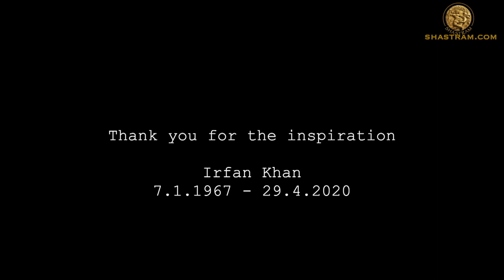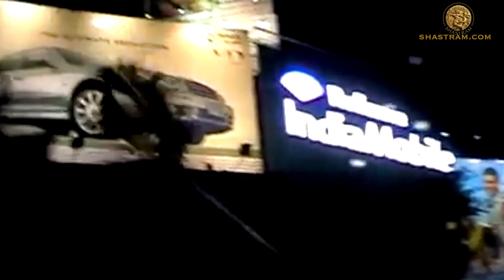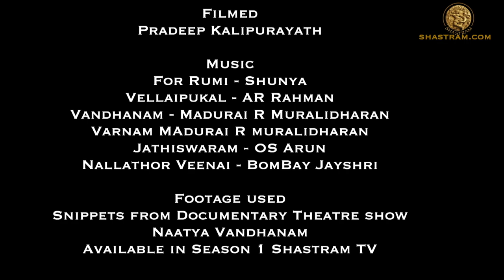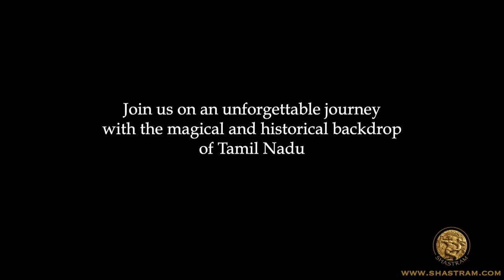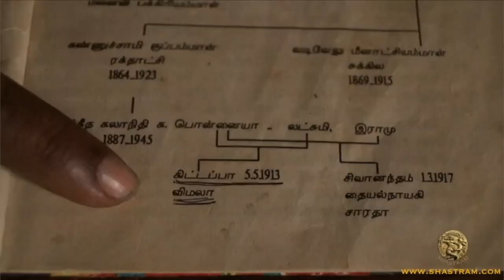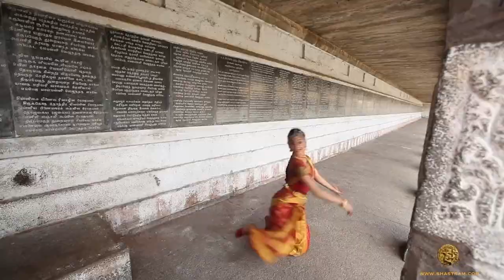Shastram TV - Episode 21 - The Journey Part 1 - Another Dimension - Bharathanatyam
Vandhanam Music by D.A. Srinivas and Madurai R Muralidharan
Part 1 of The Journey - Reminiscing the begins of the journey through Shastram and the initial ideas and the initial encounters with various artists that lead to many questions. Moments that allowed me to explore another dimension - Ghirija Jayarraj